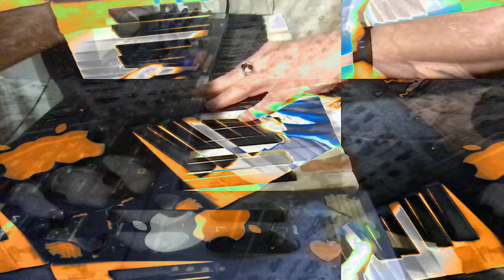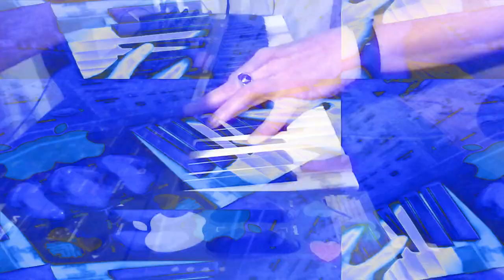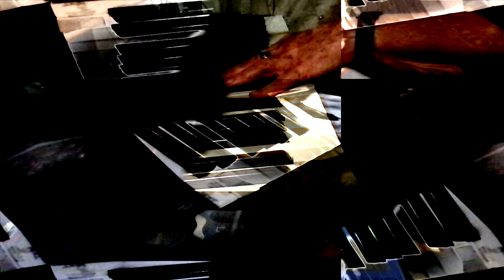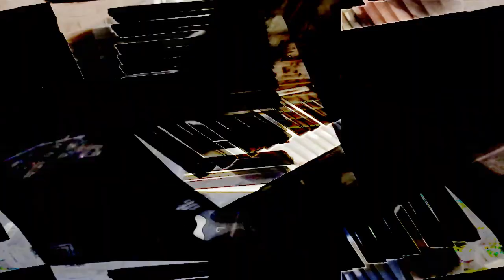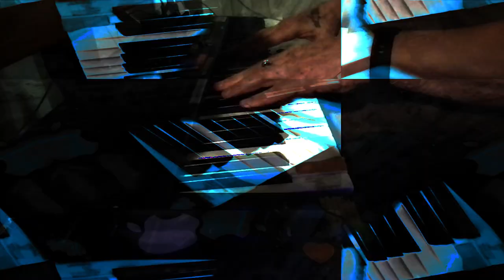Live performance video filming with effects in real time on supernova II using Max 8 sometimes.